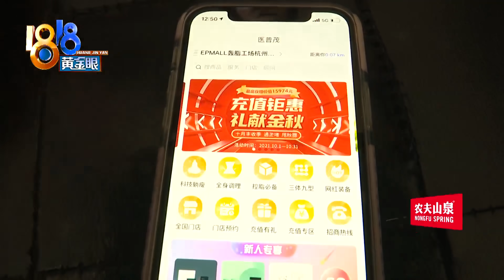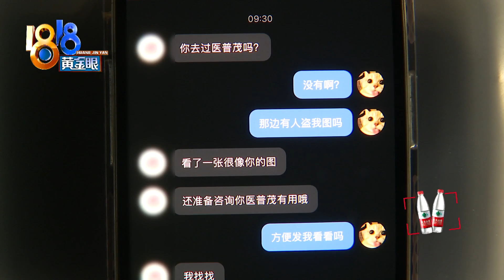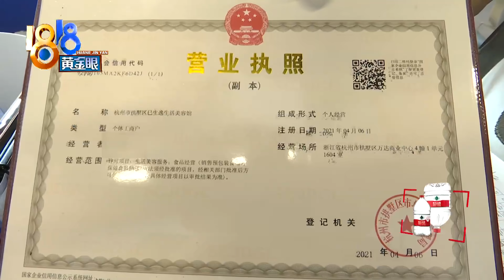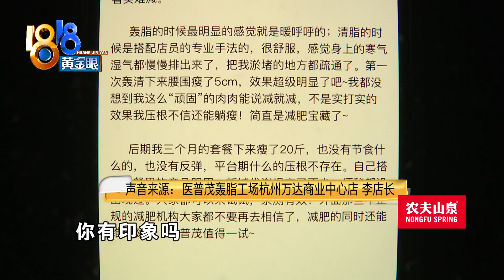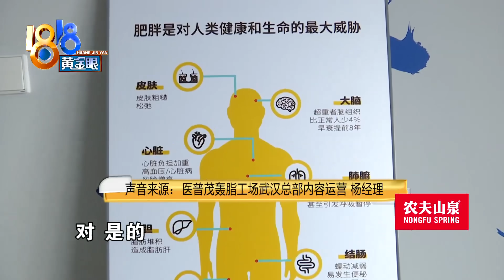姑娘减重40斤照片被盗用，客户上传领福利？【1818黄金眼】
【姑娘减重40斤 “医普茂”用了照片】小安说，她以前有点胖，花了半年多时间，成功减肥40斤。她激励自己的方式，就是每天拍照打卡，发布在网上。最近她发现，自己的照片出现在一家减脂瘦身公司的软件上。这家公司回应，照片是客户发给他们的。